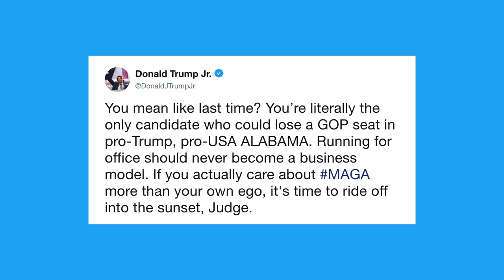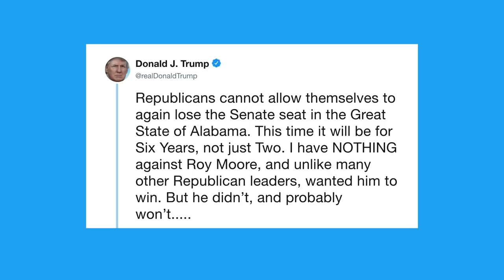Why Roy Moore 2020 is a Republican nightmare